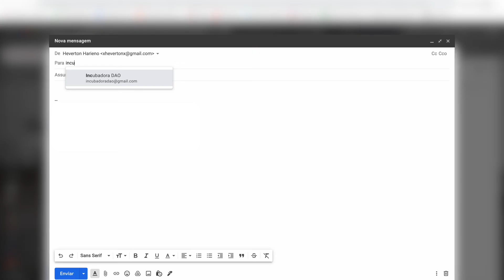CARTEIRA NEAR - como criar?